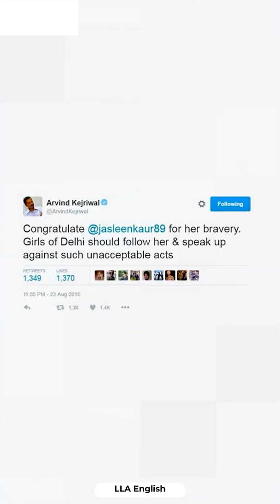What about MEN's safety? LLAShorts 53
Law is not the same for everyone | Harassment cases | Domestic Violence | Men Domestic Violence | Male harassment
Host: Garima Mahawar
Edited by:  Sawinder Singh
Research by: Kunal Gupta